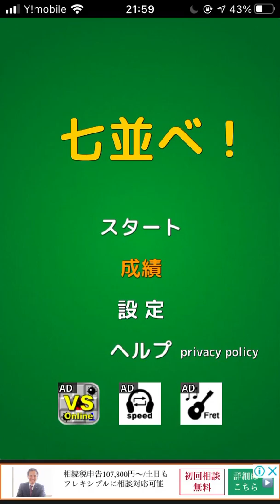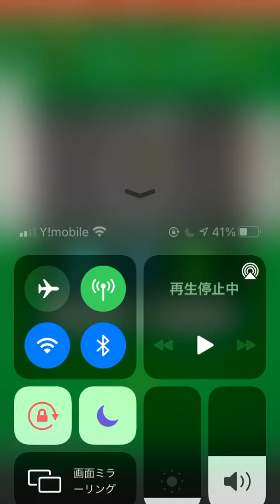ただ七並べをやるだけの動画30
ついに30回に達しました！